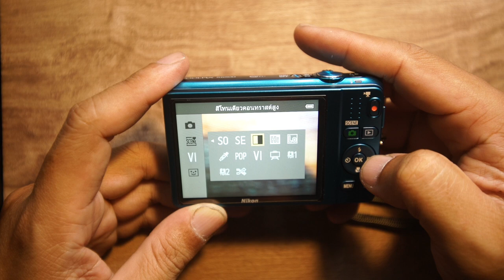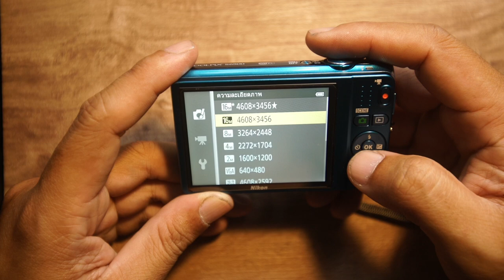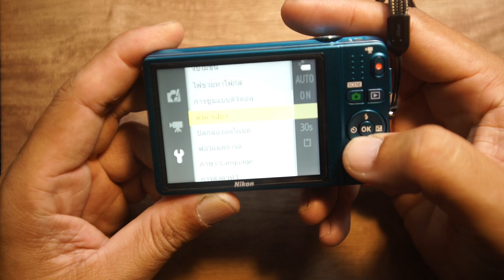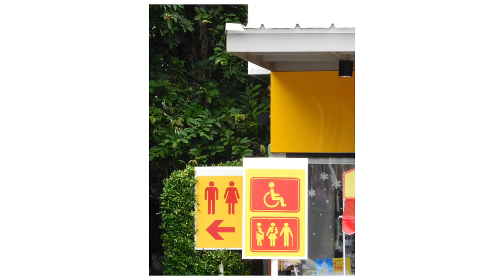รีวิว กล้องคอมแพค Nikon Coolpix S6500 การใช้งาน ภาพที่ได้ รูปถ่าย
รีวิว กล้องคอมแพค Nikon Coolpix S6500 การใช้งาน ภาพที่ได้จากกล้อง
0:00 intro
0:25 ปุ่ม และ ช่องใช้งานต่างๆ รอบตัวกล้อง
2:09 การใช้งานกล้อง
9:33 ภาพที่ได้จากกล้อง